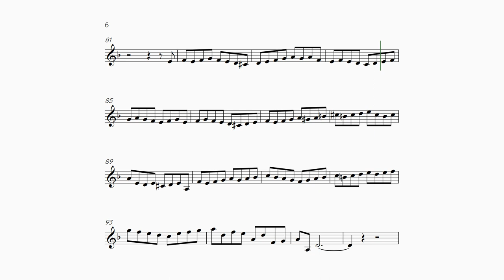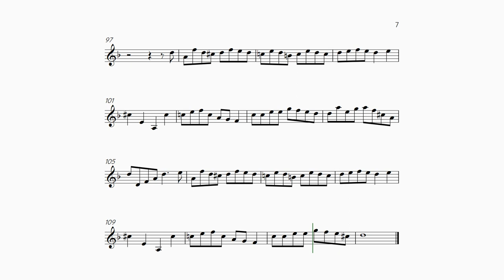Sight Reading Practice - Ex 9 - D Minor - Intermediate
Our exercises are designed to improve your sight-reading!

Suitable for Guitar, Piano, Flute, Violin, Oboe or any C instrument.

Arranged by TTR Music